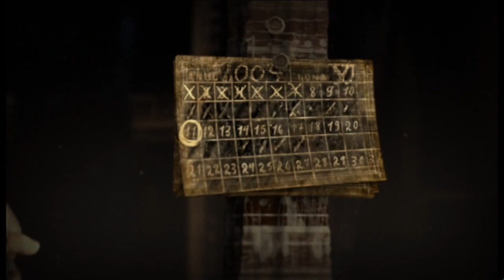Mehaničko srce (Manuel Šumberac, 2013.)